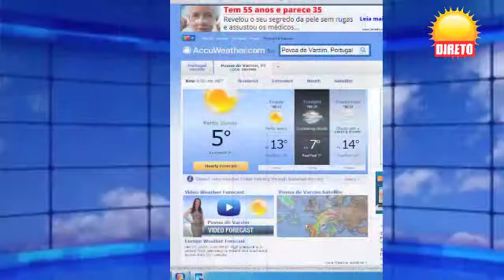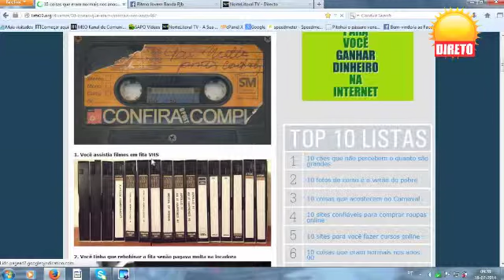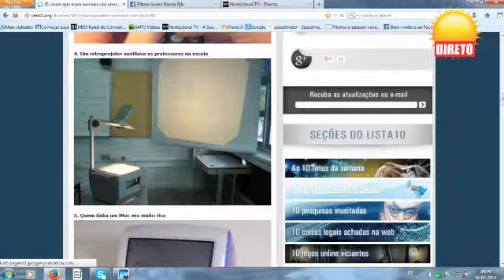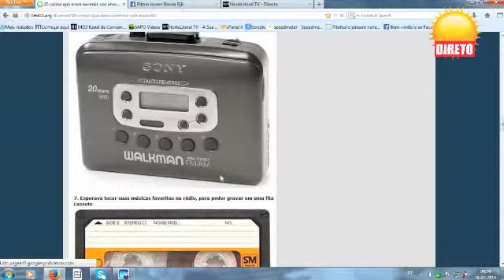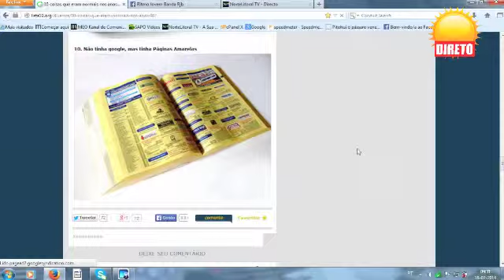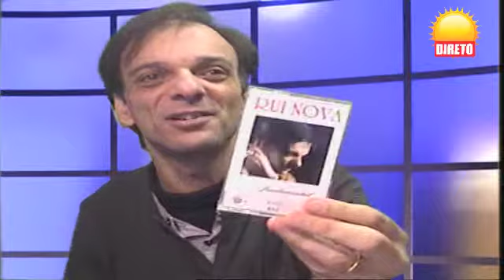Nova Manhã emissão 18 Fevereiro 2014